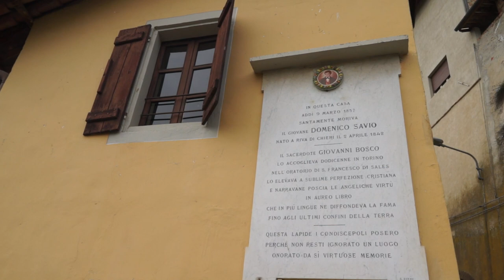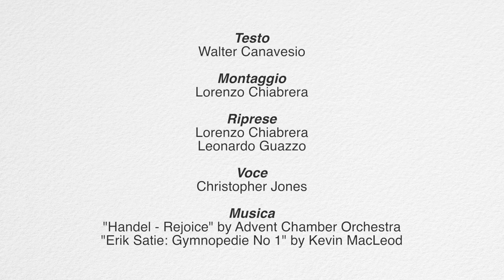Videoguide - Castelnuovo Don Bosco: San Domenico Savio (english version)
A Mondonio e Morialdo, frazioni di Castelnuovo don Bosco, tranquili e suggestivi luoghi un po’ fuori dal tempo, troviamo testimonianze della vita del Santo.